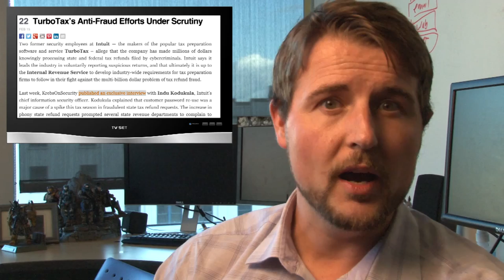TurboTax Doesn't Stop Fraud? - Daily Security Byte EP.35